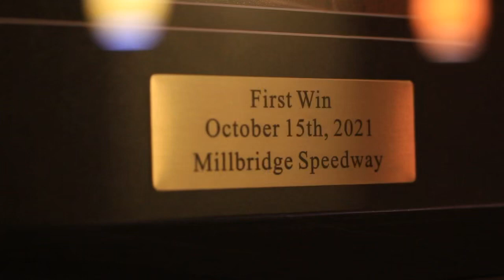VLOG: 600 Sprints, Torched Steak, & Millbridge Speedway Thoughts.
Trying this YouTube thing out! Looking forward to making content throughout the year and showing you all what goes into 600 Sprint Car racing.
Social Medias:
Facebook.com/ryanrepko racing
Twitter.com/ryan_repko14
Instagram.com/ryanrepko